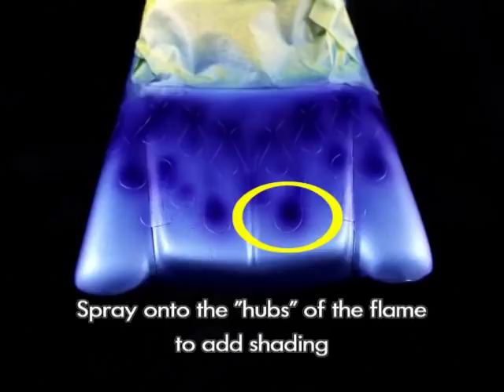Painting Flames on Model Cars with Lazy Modeller Masks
"Flamin Masks" by Lazy Modeller.